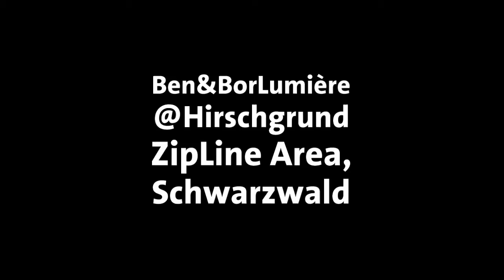BorLumière & Ben @ Zipline Hirschgrund, Schwarzwald, Germany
Ziplining in the Black Forest, Germany